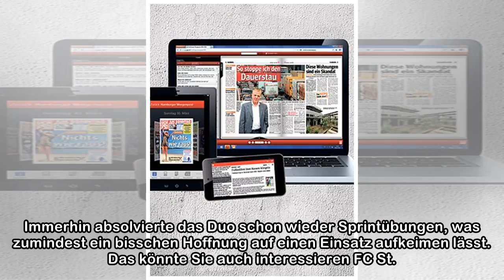Saison-Endspurt: Doppel-Schreck für St. Pauli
Von Stefan Krause 28.03.18, 08:54 Uhr Erst rangelten Robin Himmelmann und Christopher Buchtmann noch im Spaß (l.).  Am Sonntag beginnt mit dem Heimspiel gegen den SV Sandhausen der Saisonendspurt für ...